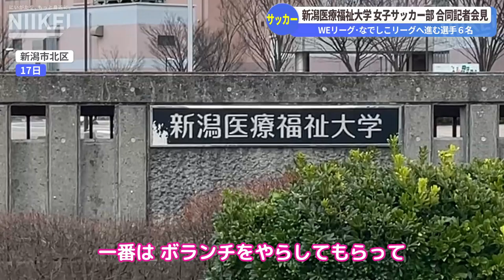【女子サッカー】WEリーグ・なでしこリーグへ進む新潟医療福祉大学（新潟市北区）女子サッカー部選手が合同記者会見【アルビレックス新潟レディース加入内定の白井ひめ乃選手ら6名】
新潟医療福祉大学（新潟市北区）は１７日、女子サッカー部からWEリーグとなでしこリーグに内定した選手の合同記者会見を開催した。

会見に臨んだのは、アルビレックス新潟レディース（WEリーグ）への加入が内定している白井ひめ乃選手をはじめ同大学女子サッカー部の選手６人と、前田信弘監督。高山菜々香選手、篠原沙耶選手、和田涼花選手は伊賀FCくノ一三重（なでしこリーグ１部）へ、大久保つくし選手はニッパツ横浜FCシーガルズ（同）、村上奈央選手はつくばFCレディース（なでしこリーグ２部）への加入がそれぞれ内定している。

各選手は会見で、自身のプレーの長所を交えた自己紹介や、大学のサッカーで学んだこと、これからの目標などを語った。

アルビレックス新潟レディースへ加入する白井選手は新潟県出身の２２歳。ポジションはMFで、「力強いキックと持ち前の運動量」（前田監督）が持ち味。自身でも「スピードと左右両足のクロス、そして強いシュート」が強みであると語る。新潟医療福祉大学の女子サッカー部に所属しながら、これまでにもすでにアルビレックス新潟レディースの公式試合に出場可能な特別指定選手として認定されていた。

白井選手は「女子サッカー部では、色々なポジションを経験させていただいた。特にボランチでは、自分が苦手としてた『周りを見る』ことを成長させることができた。（WEリーグは現在シーズン中のため）来季は、試合に絡むことが第一（の抱負）。また個人としては、ゴールでチームに貢献できたらと考えている」と話す。そして今後のキャリアについて「サッカー選手である以上、なでしこジャパンを狙いたい」と意気込んだ。

また、なでしこリーグへ進む選手も「今一番足りないものは試合経験。シーズンを通して安定して出場できる選手になりたい」（大久保選手）、「なでしこリーグで安定した選手となり、そこからWEリーグ、なでしこジャパンと上に上がっていけるよう、選ばれる選手を目指したい」（篠原選手）とそれぞれ決意を語った。